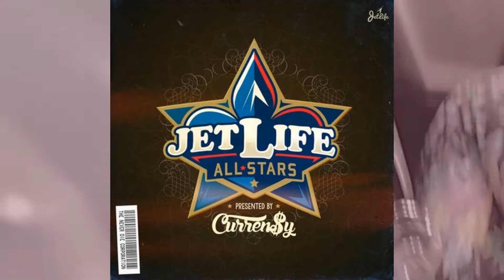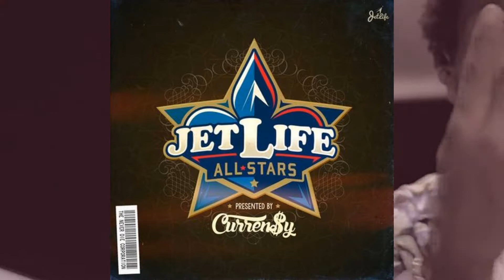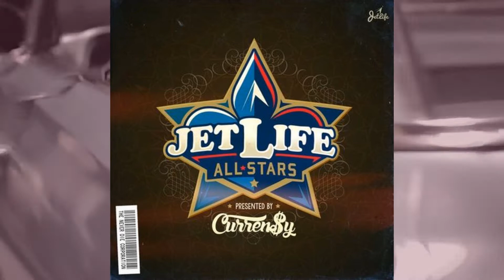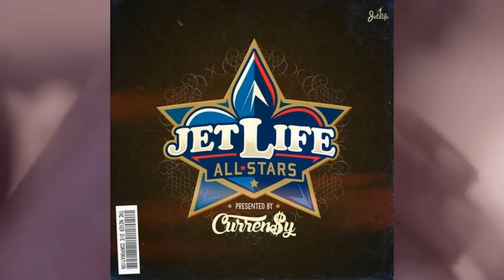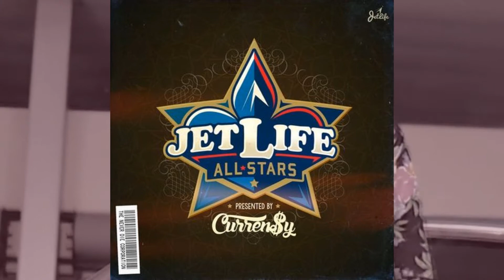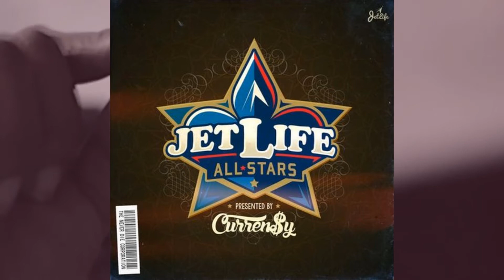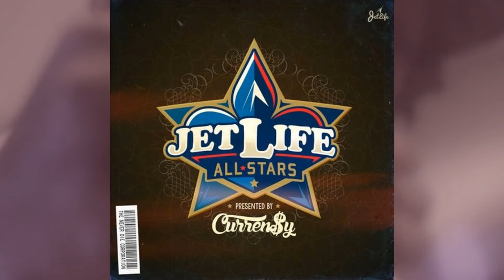Curren$y ● 2017 ● Jet Life All Stars (FULL ALBUM)